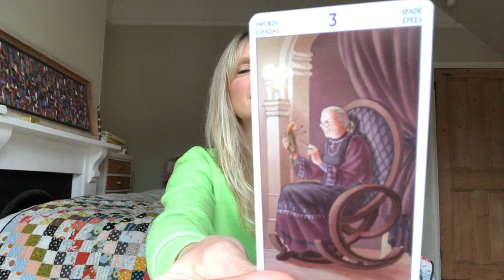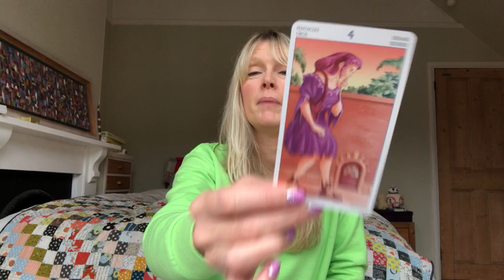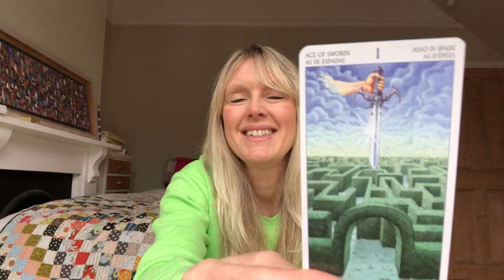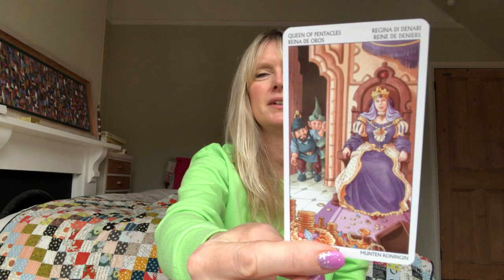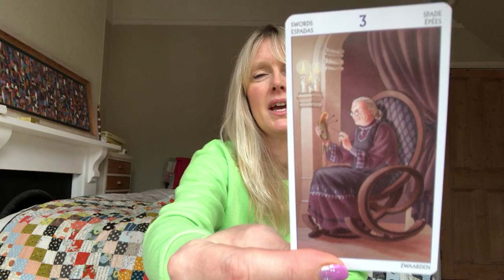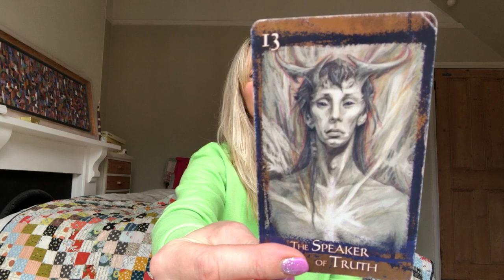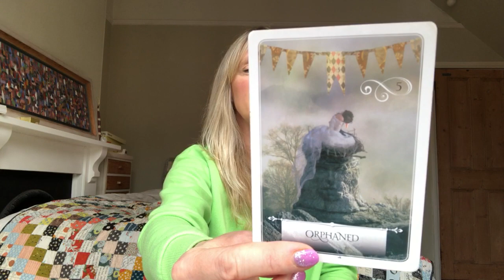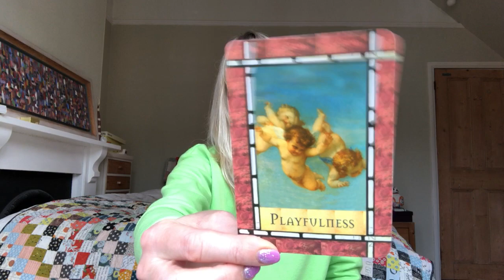Daily Tarot January 10, 2020 - Full Moon Lunar Eclipse in Cancer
Daily tarot card reading for 10 January 2020. Love & general with psychic channelled messages for all astrological signs of the zodiac.

❤️ January 2020 Love Readings Playlist Click Below❤️

💜Why Did We Meet? Pick A Card! 💜